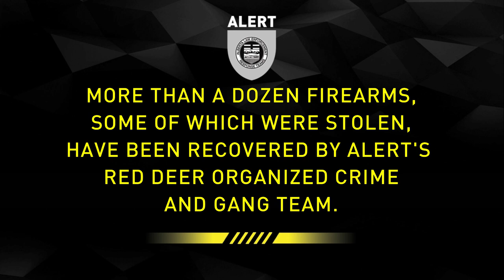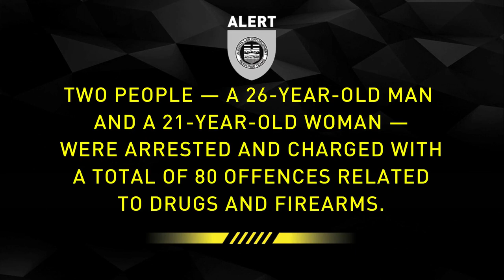ALERT RED DEER: Large Cache of Guns Seized in Red Deer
More than a dozen firearms, some of which were stolen, have been recovered by ALERT’s Red Deer organized crime and gang team.

On September 11, 2019, ALERT executed a search warrant at a home in the Clearview Ridge subdivision. Red Deer RCMP provided assistance with the short-term investigation that began just weeks earlier.

Once inside the home, investigators seized: 56 grams of cocaine, worth an estimated $5,600; 12 rifles, including one semi-automatic rifle; two handguns; a sawed-off shotgun; a prohibited magazine; and more than 9,000 rounds of ammunition.